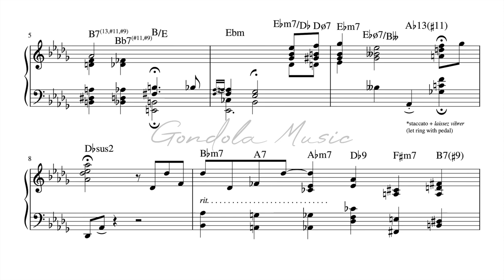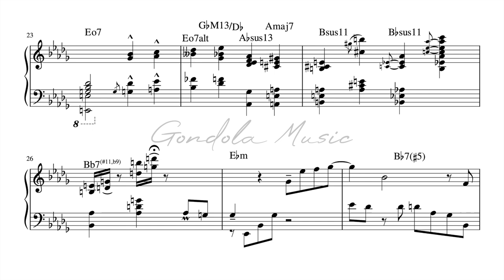Gerald Clayton plays Embraceable You